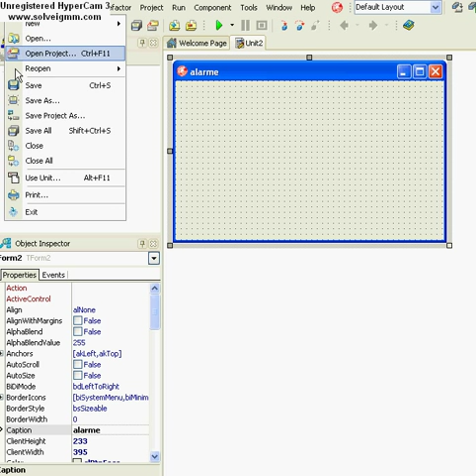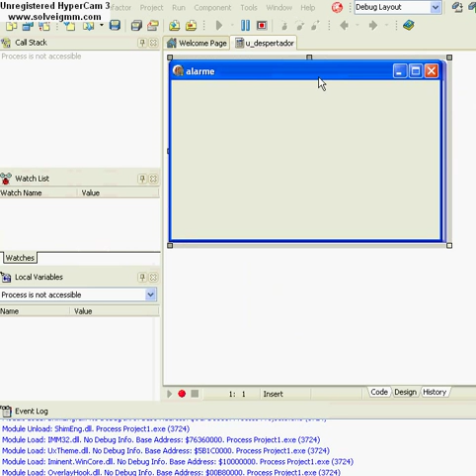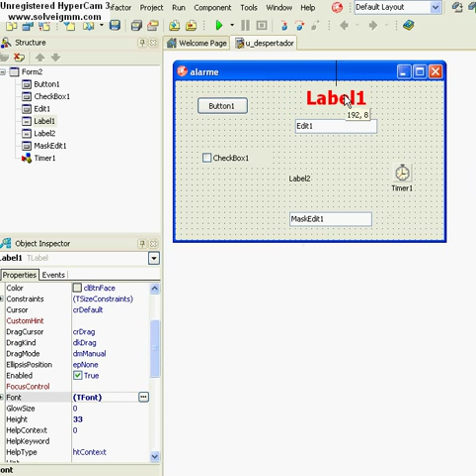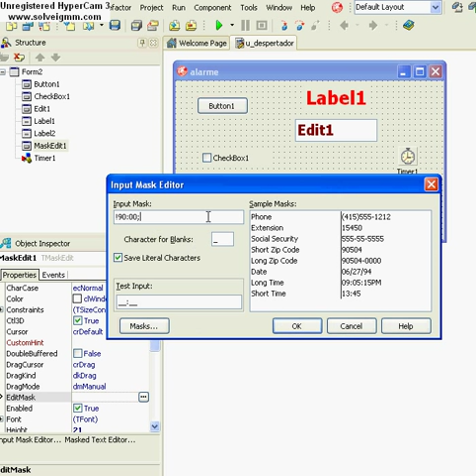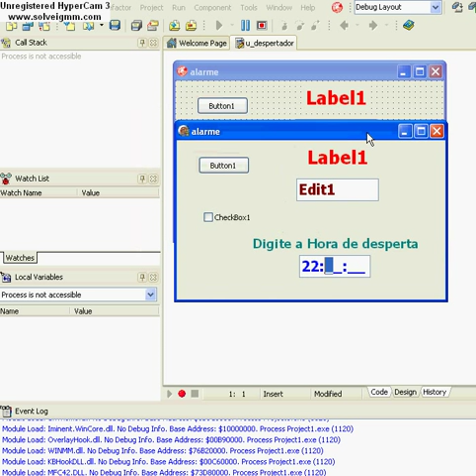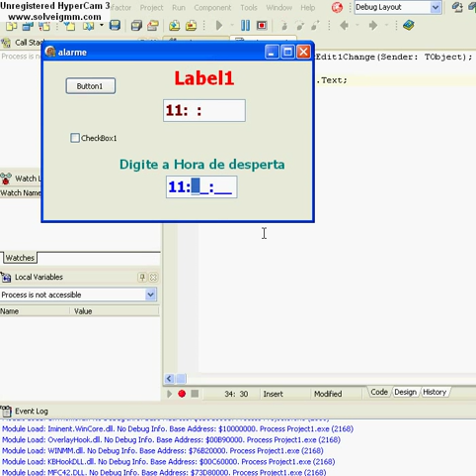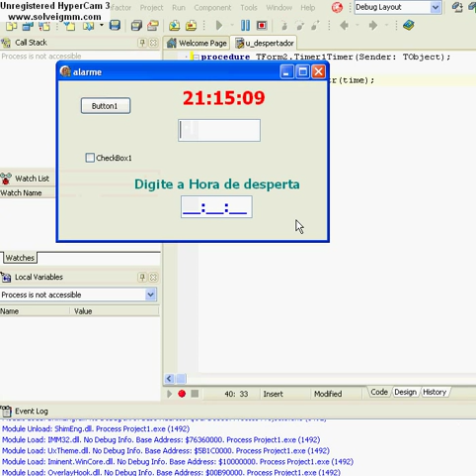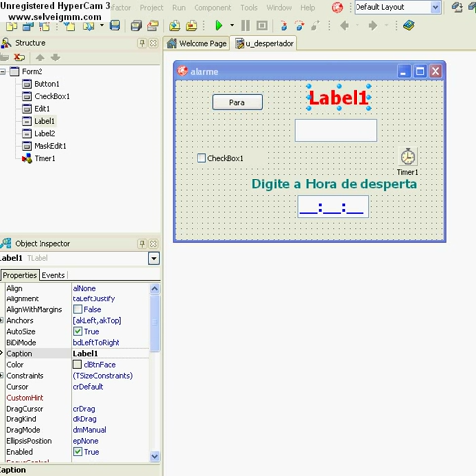DELPHI 2010 VIDEO AULA 1 COMO FAZER UM DESPERTADOR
COMO FAZER UM DESPERTADOR EM DELPHI 2010 COM MUSICA OU VOZ
essa é a video aula 2